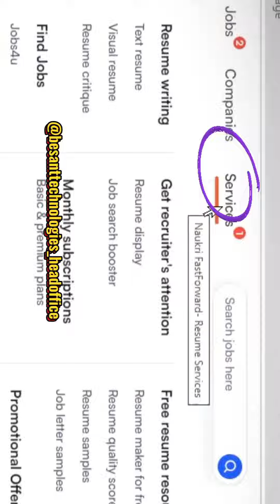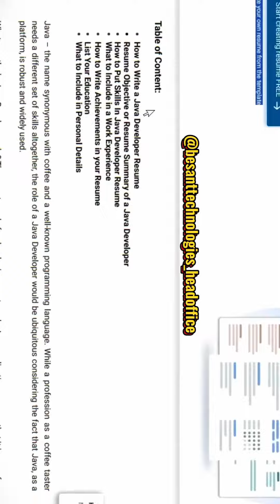Tips for landing your resume within 5 mins| Resume preparation|Besant technologies